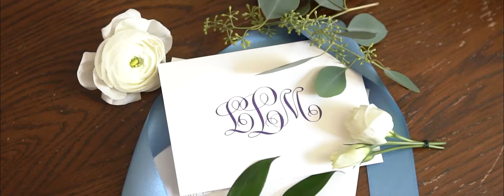The Grove Houston | Lyndsey and James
The Grove Houston